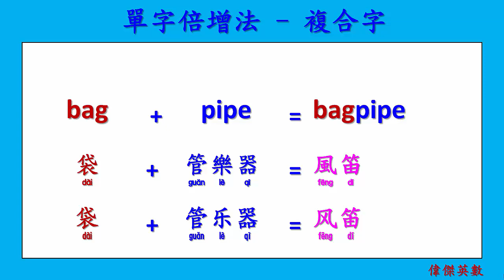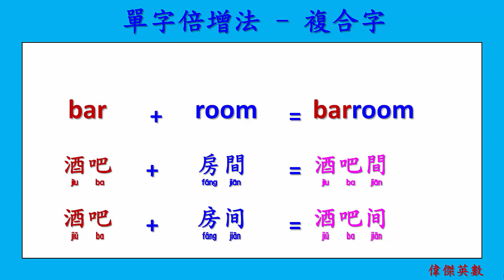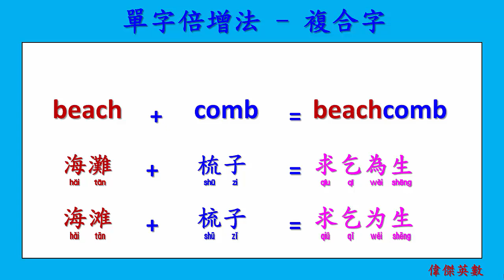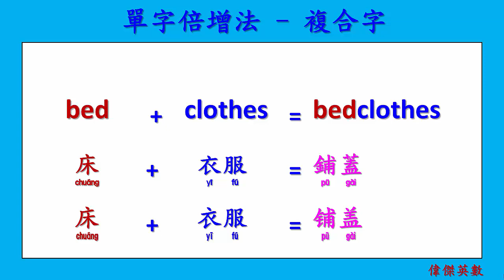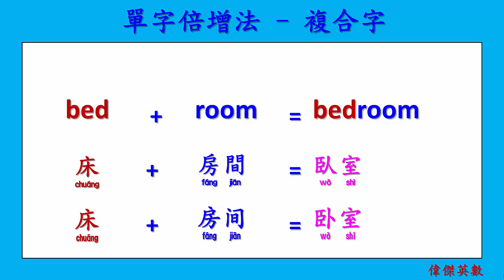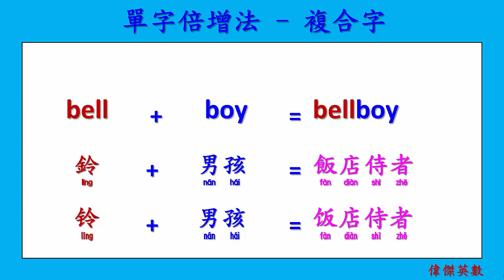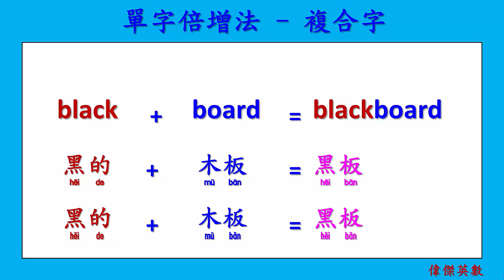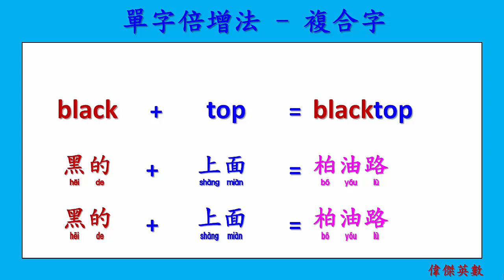單字倍增法 - 複合字 15 (English compound words.)